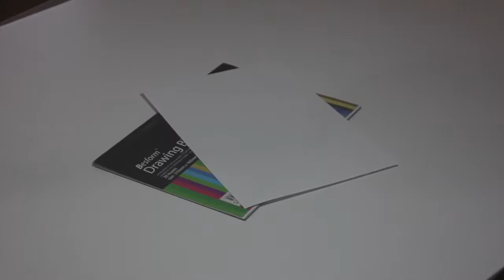one stroke painting step by step | acrylic flower painting tutorial | marigold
this is a step by step tutorial on how to paint flower | acrylic flower painting tutorial | tutorial to paint marigold | detailed instruction on how to paint flowers | quick and crisp 5 minute tutorial for acrylic painting | acrylic painting easy tutorial | one stroke painting tutorial | one stroke painting for beginners | one stroke painting

this is a step by step tutorial on how to paint flower | acrylic flower painting tutorial | tutorial to paint marigold | painting tutorial for beginners

Leave your suggestions, comments and doubts below and I'd be happy to look at your paintings that have used this technique - post links in the comments below.